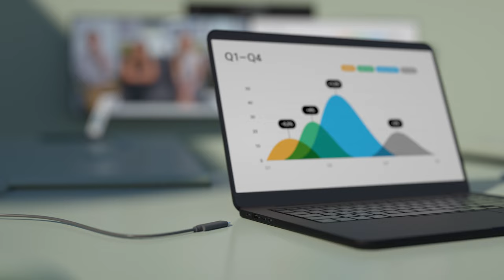Inclusive collaboration for the modern conference room | Cisco Room Kit EQ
Cisco Room Kit EQ is an AI-powered collaboration device solution that includes the multi-lens Quad Camera, the powerful Codec EQ computing engine and other room peripherals to enable true-to-life video conferencing on any platform. Optimized for the native RoomOS and Microsoft Teams Rooms experience, it integrates with up to three external displays while providing unparalleled camera and audio intelligence to create more inclusive video meetings, seamless interoperability, and rich content experiences from large conference rooms, boardrooms, training rooms and auditoriums.